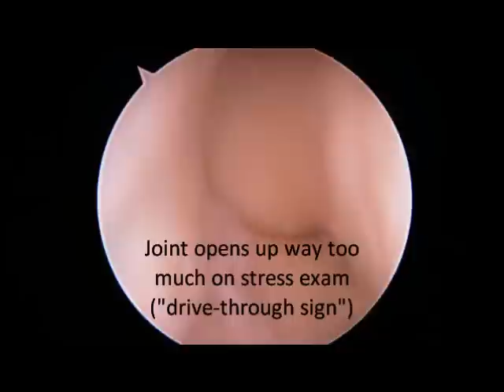Arthroscopic "Drive-Through Sign" in the Unstable Elbow - Nicky Leung, MD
Nicky Leung, MD of Newton-Wellesley Orthopedic Associates demonstrates the "drive through" sign seen in arthroscopy of an unstable elbow. This patient had longstanding elbow pain many years after tennis elbow surgery which was undiagnosed until arthroscopy was performed. The preoperative MRI failed to show the ligament tear in the elbow. Immediately after arthroscopy she underwent ligament repair of the elbow and is now doing very well.